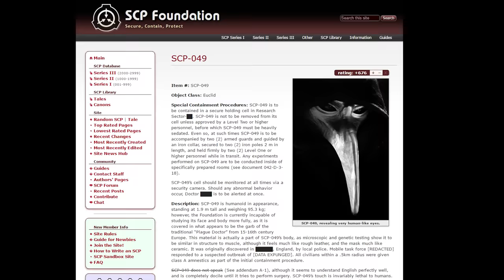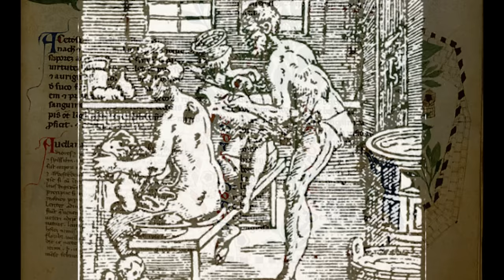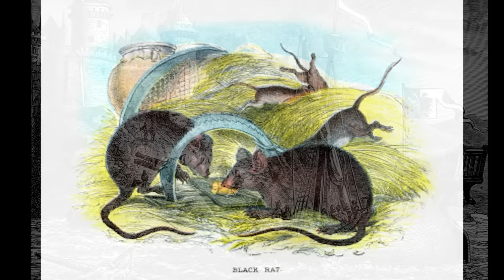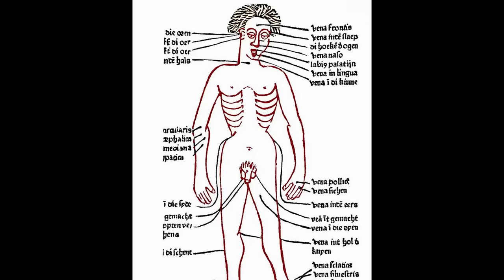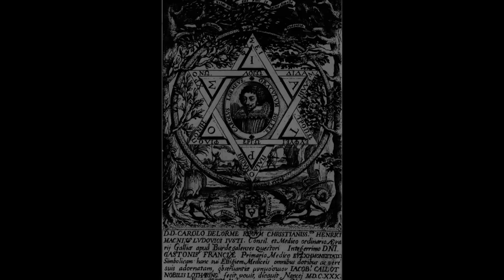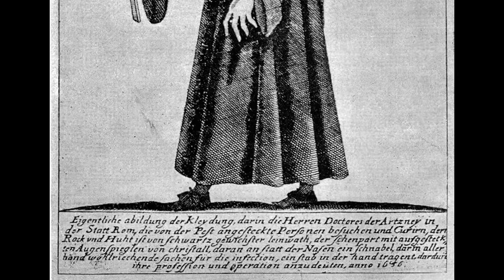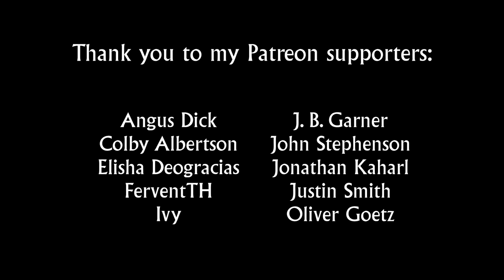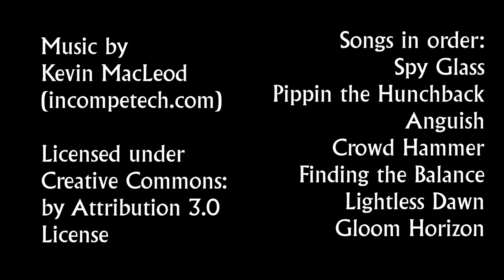Plague Doctors — Down the Rabbit Hole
CONTENT WARNING: from 5:56 to 6:06 there is an image of a person's hand affected by the Black Death.

This episode examines one of the strangest and most terrifying elements of European history: the Plague Doctors.